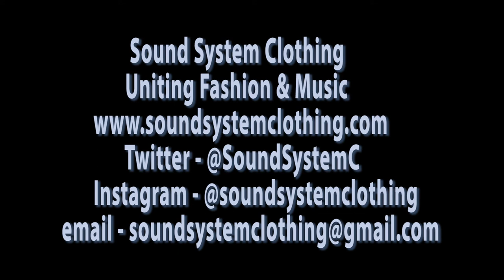TV SOUND SYSTEM PROMO AD